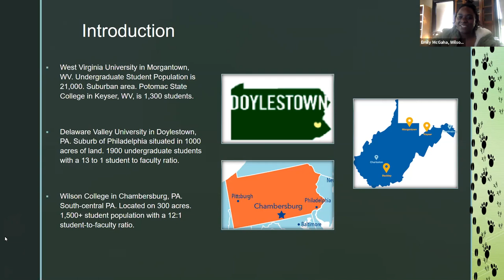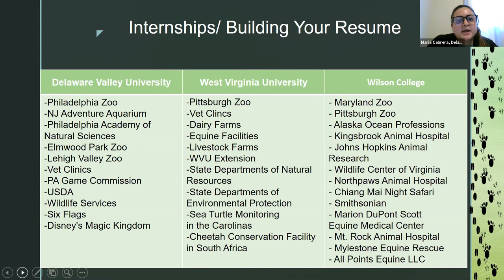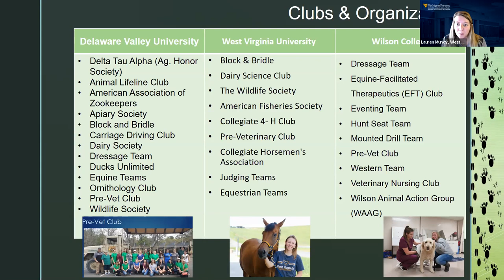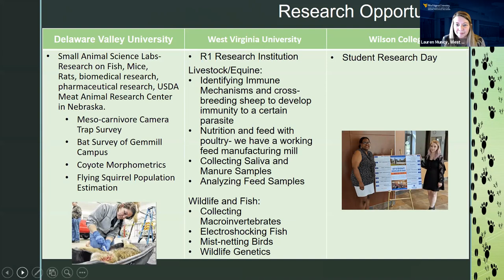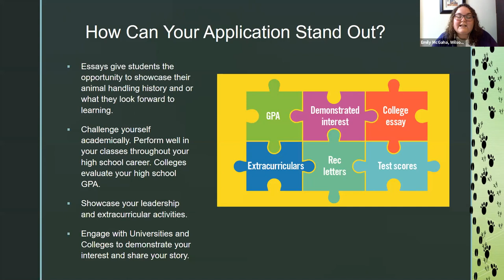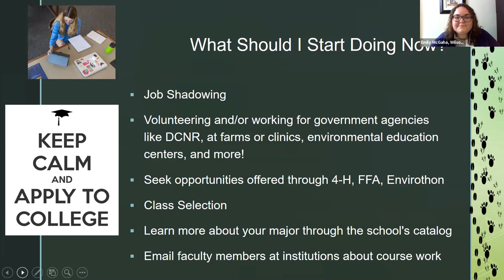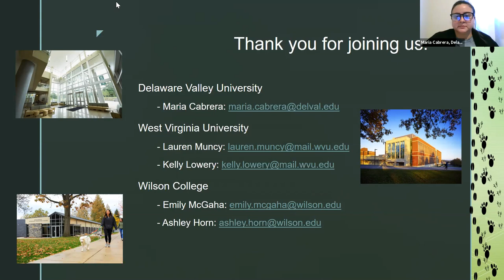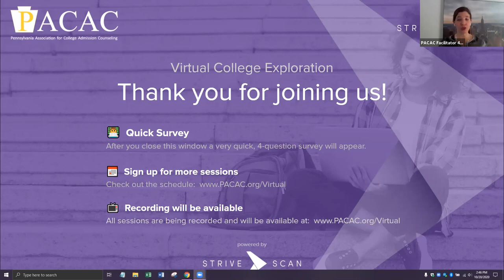Animal Crossing: A College Pathway for Your Love of Animals! - PACAC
Have you considering turning your love of animals into your career? This session will explain pathways at different universities, including Vet Tech, Pre-Vet, Animal and Nutritional Sciences, Zoology, Wildlife & Fisheries Resources, and more. Learn about courses, facilities, internships, and programs at colleges that explain how you cross an interest in animals into a career!